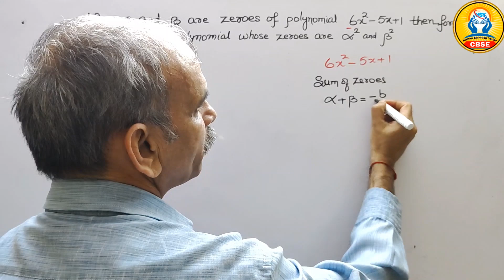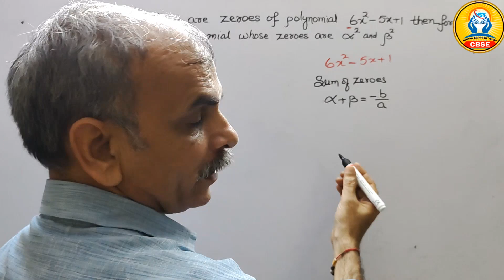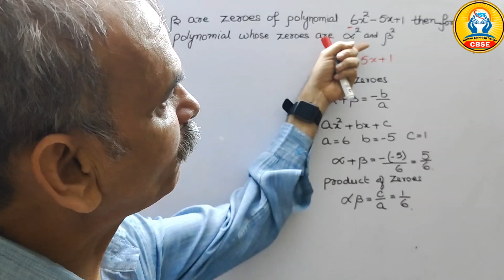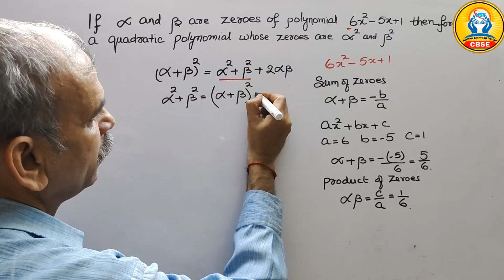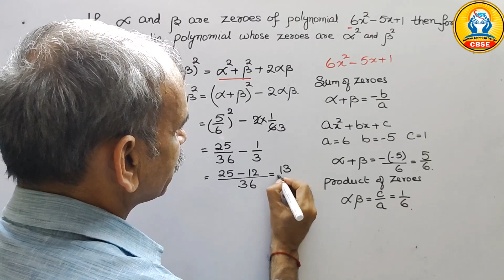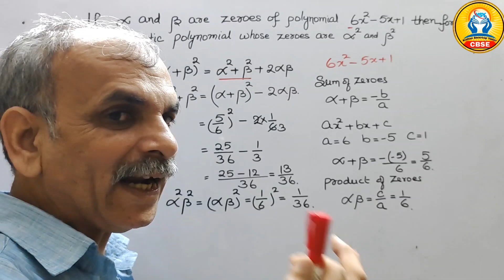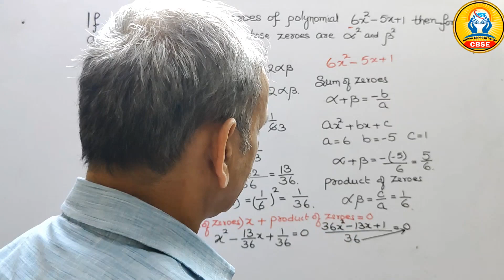CBSE Class 10 2024-25 Sample paper Q 28: If 𝛼 and 𝛽 are zeroes of a polynomial 6𝑥^2-5x+1 then form a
CBSE Class 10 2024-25 Sample paper Q 28